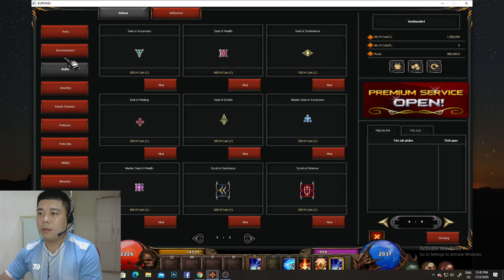Mu Online Mới Nhất 2020 | Euro Mu Season 6.15 Alpha Test Đồ Tuyệt Đẹp | GAME TV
+ If any owners has an issue with any of the uploads please get in contact  and it will be deleted immediately. Thank you for your coopertation.

+ Nếu có bất cứ vấn đề liên quan đến bản quyền nội dung, hình ảnh... các bạn vui lòng liên lạc mình theo địa chỉ  để giải quyết nhé. Mình sẽ cùng nhau làm việc nhanh và trên tinh thần hợp tác nhất có thể ^_^

© Bản quyền thuộc về GAME TV